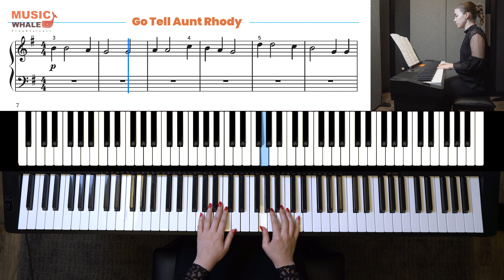Go Tell Aunt Rhody (Page 13) - Music Whale Books: Piano Book 1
Presenting: Music Whale's very own books! We are proud to present Music Whale's Piano Book 1 - a comprehensive piano book for intermediate kids!